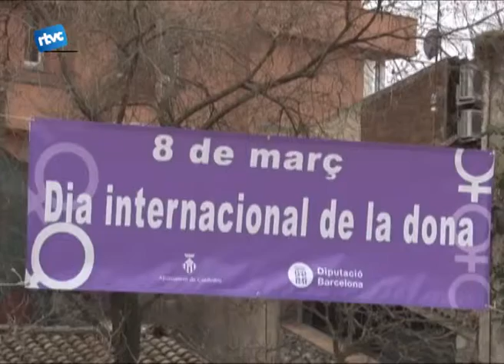Un pensament, una dona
Una pancarta de color violeta va decorar la plaça de Sant Corneli el matí de dimarts passat. Es volia commemorar el Dia Internacional de la Dona Treballadora i, per aquest motiu, des de l'Ajuntament es va organitzar un acte d'intercanvi simbòlic de "pensaments de dona".